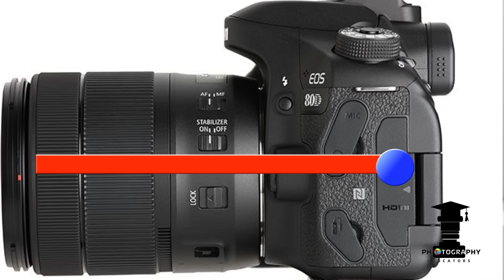Best Camera Lens & Types of Lenses for Wedding Photography EXPLAINED Hindi | What is Focal Length?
Lenses required for wedding photoshoot or any kind of field photography is explained fully in this video.
All types of lenses with their purpose and whatever knowledge you require to become a successful photographer is explained in Hindi in this video.
It is specifically for a wedding photographer and their requirements.
What do you mean by the focal length in a lens?
What is a 70mm lens? What is a 50mm lens or a wide-angle lens every question answered in this video?